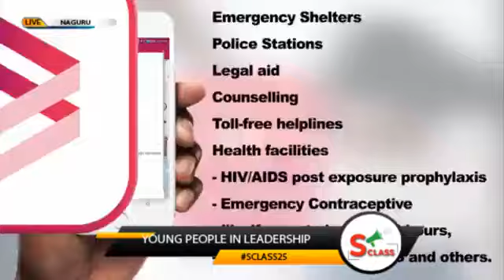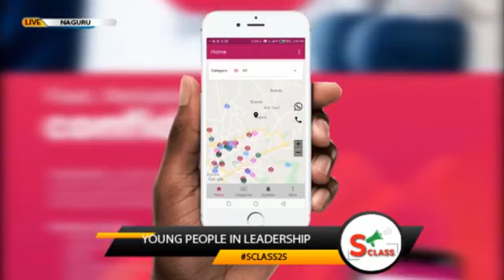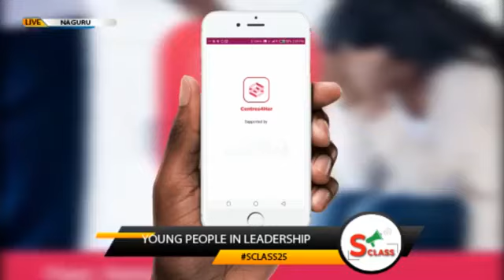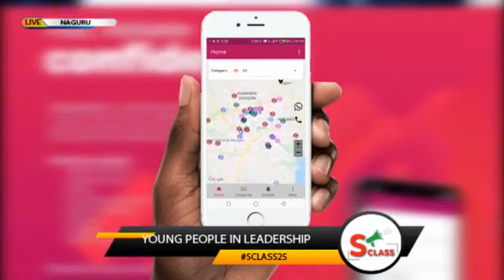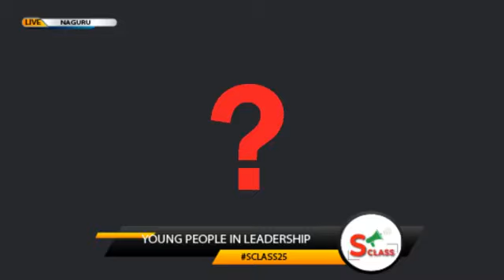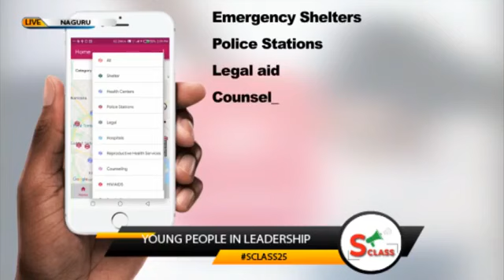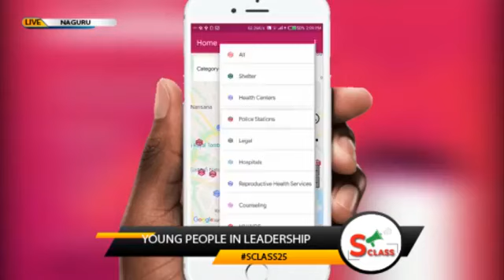YOUNG PEOPLE IN LEADERSHIP IN UGANDA.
WHY DO WE HAVE BIG NUMBER OF YOUNG PEOPLE LOOKING FOR POSITION OF LEADERSHIP NOW DAYS?